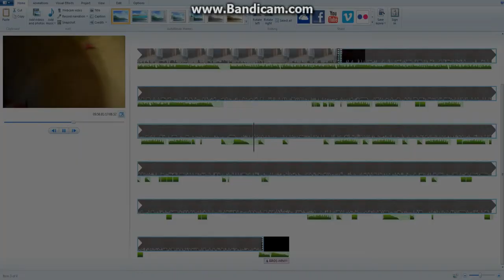Angry Birds Plush - King Pig's New Plan Pt. 2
the birds are under heavy fire! will they be able to take out the pigs? find out!